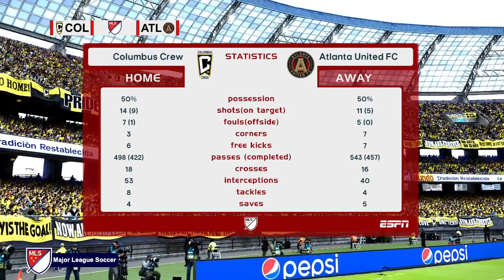Columbus vs Atlanta United – MLS 23/24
Premier : Columbus vs Atlanta United – MLS 23/24 Full Match - Video Game Simulation pes 2021

👉NOTE: THIS IS NOT A REAL FOOTBALL LIVE, THIS IS A SIMULATION VIDEO GAME ONLY

The Columbus vs Atlanta United match is not an original match, it is just a private video recording of the pes 2021 match.